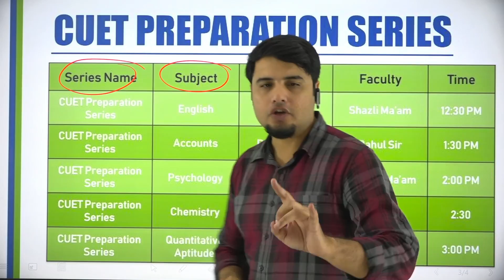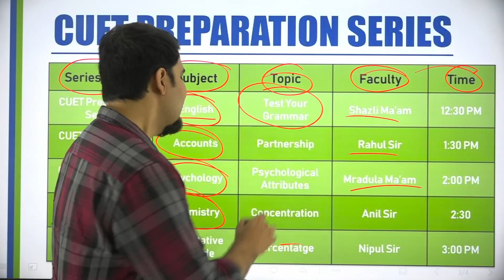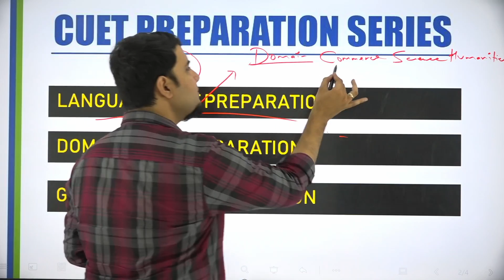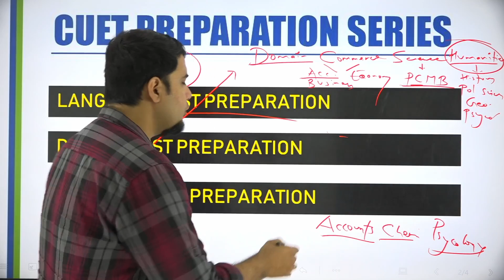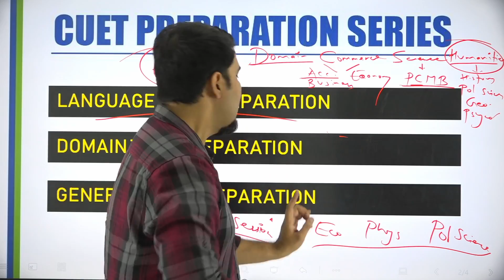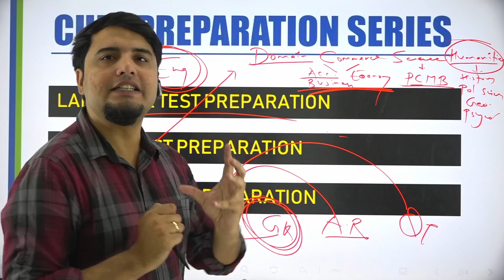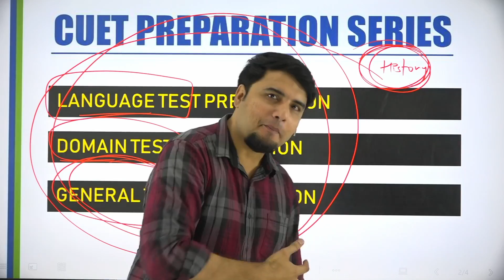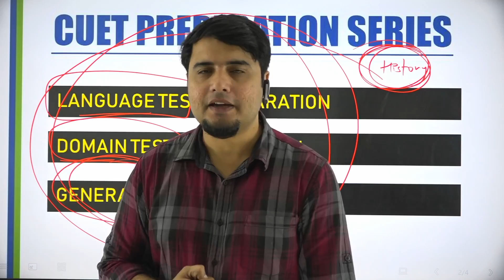CUET 2022 Prepration Series🔥| 100% Free Classes for CUET All Subjects - SuperGrads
Supergrads is simplifying your CUET 2022 Exam Preparation with this insightful Series around All Subjects. This Video will help you with the CUET All Subject Exam Preparation With All the Domains Covered in this Series | CUET Preparation Series Will Help you to Crack your CUET Exam and Get the Best College through CUET Entrance Exam in India.

The Common University Entrance Test, earlier known as Central Universities Common Entrance Test is an all-India test being organized by National Testing Agency for admission to various Undergraduate, Integrated, Postgraduate, Diploma, Certification courses and Research Programmes in 45 Central Universities of India